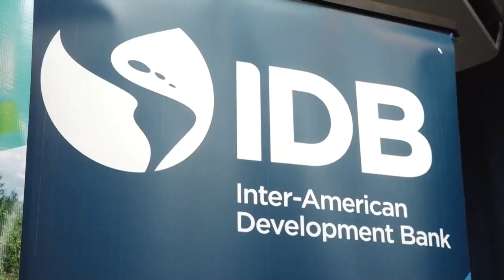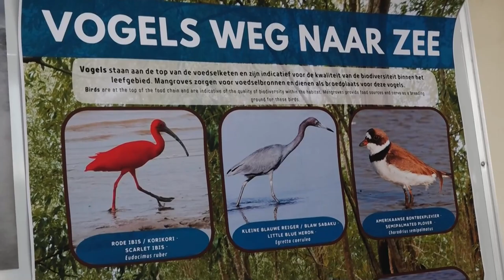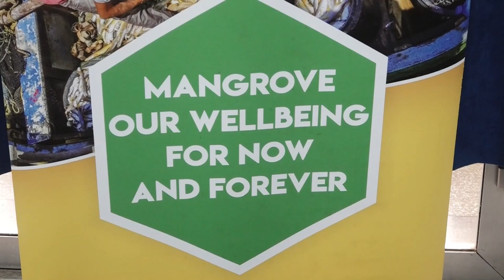26 07 2024 LAUNCH BLUE CARBON RESTAURATION IN BIGI PAN